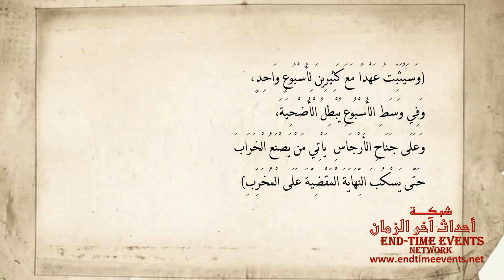(ادخلوا عليهم الباب) وسر توقيتها | سلسلة مأدبة الرب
سلسلة مأدبة الرب
في أحداث آخر الزمان من النبوءات الإسلامية والمسيحية

تحليل الأحداث الراهنة في الحرب على غزة، وسر توقيتها دلالتها من منظور أحداث آخر الزمان